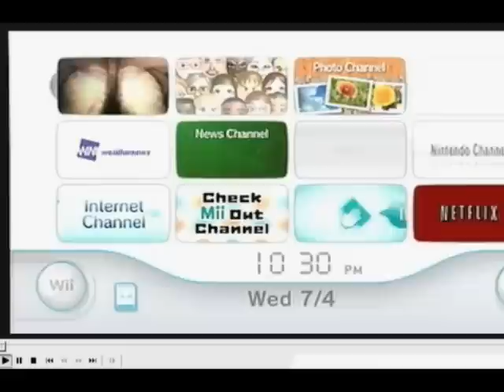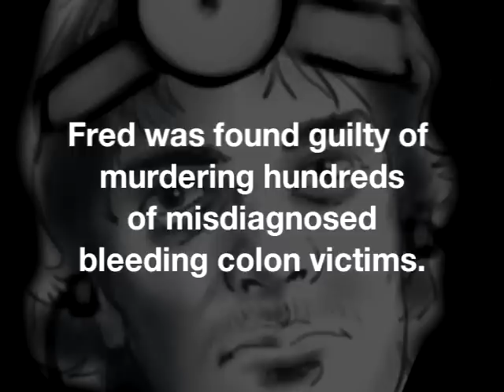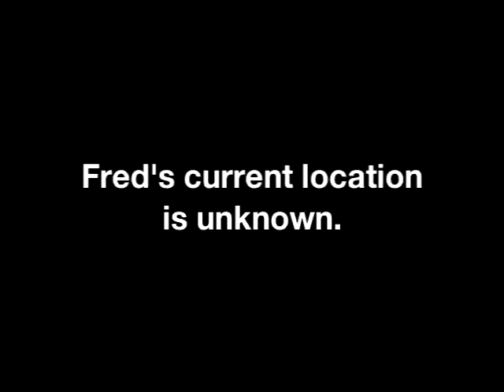[Vinesauce] Fred - Frooby Becomes A Doctor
Frooby plays trauma center while drinking, bad things happen.